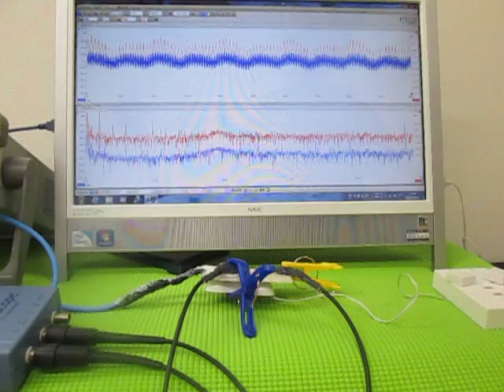オリジナル超音波実験 （超音波システム研究所 ultrasonic-labo）